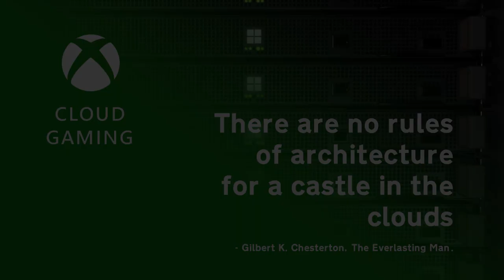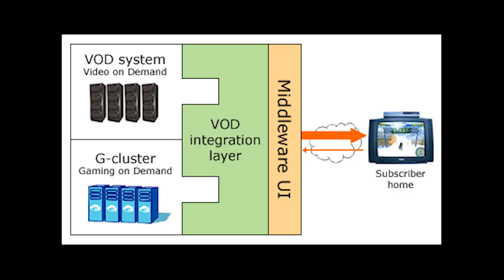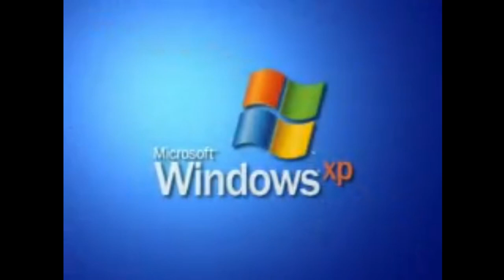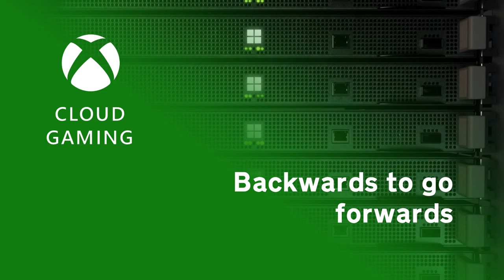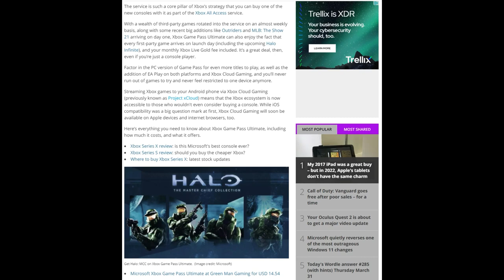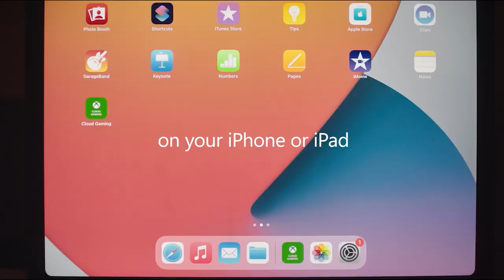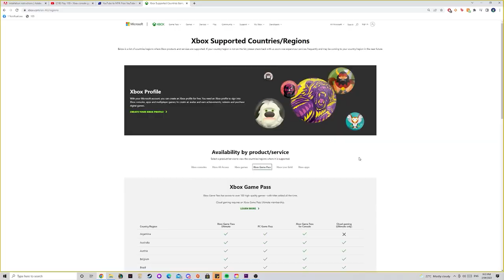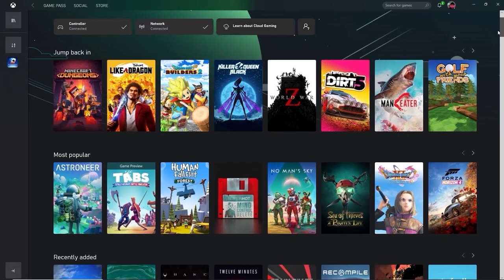Disruptor - Xbox Cloud Gaming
A short video essay for a class project.

CIM151.2 - "Current Disruptor" - Xbox Cloud Gaming

Simon Gillespie
Harry Kalogirou
Zion James